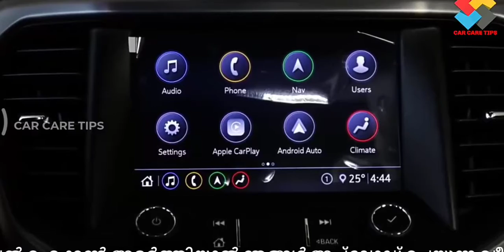Mahindra SCORPIO 2021 first look on youtube .....the best suv of the year .